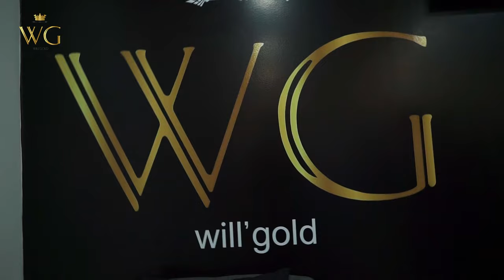Bijouterie WillGold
Faites vous plaisir avec la Bijouterie WillGold située à Cayenne Guyane.

Pour des bijoux en or de Guyane, choisissez la bijouterie WillGold'